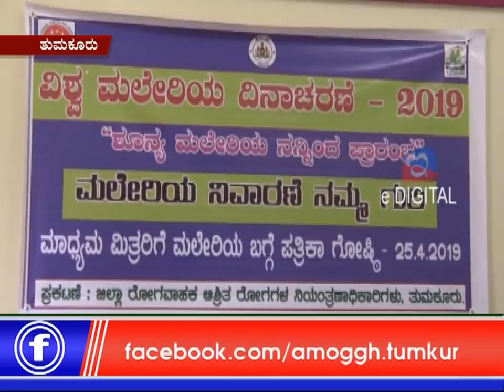25 :04: 2019: Amoggh News